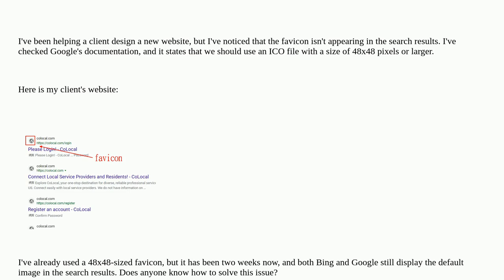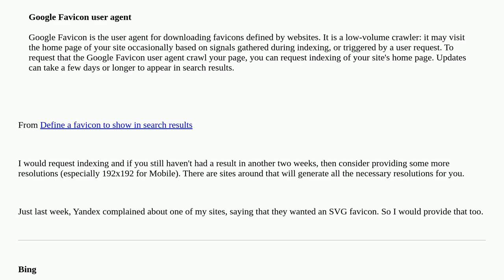Webmasters: The favicon is not appearing in the search results of Bing and Google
The favicon is not appearing in the search results of Bing and Google

A special thanks goes out to the awesome community

  seo favicon